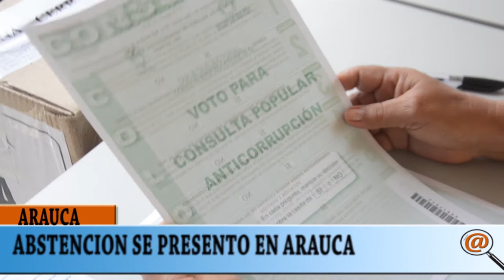EN ARAUCA SE PRESENTO ABSTENCIÓN EN LA CONSULTA ANTICORRUPCION